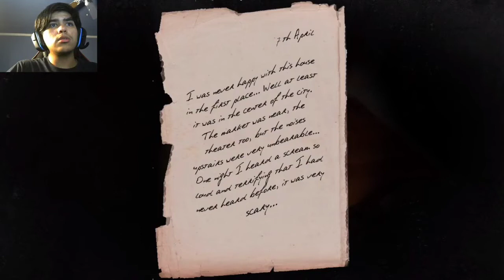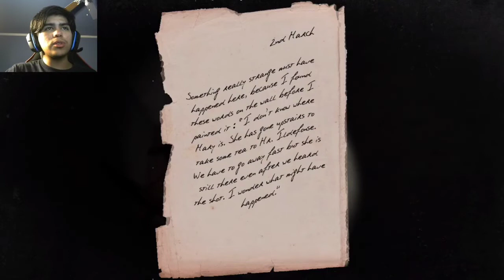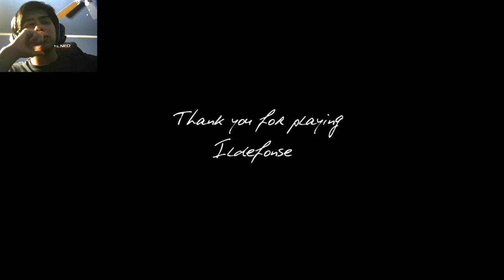ildefonse[Ep.2]The end by death or live by crying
she is coming to cowboy.

this game is very high production games.
but it seem take long but I may get it. the Character was a cowboy and house chick to explore the house. also is was good

update
 I might be mistaken it was the long link Hear this one